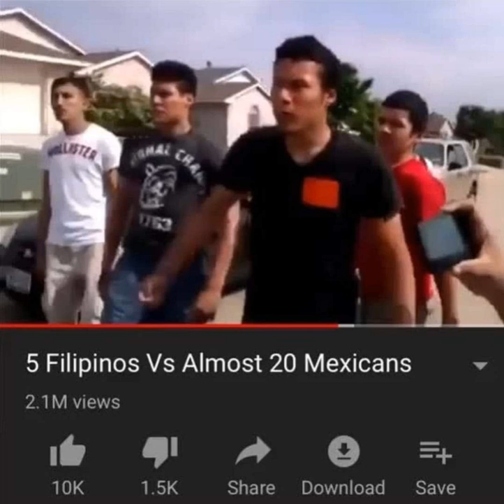War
who won though?